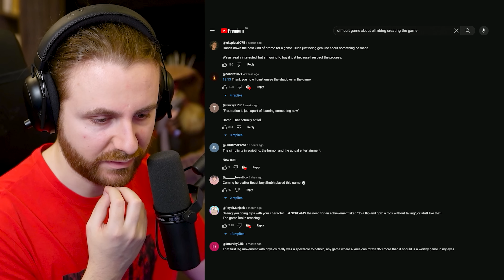Muntele *IMPOSIBIL* de CATARAT!